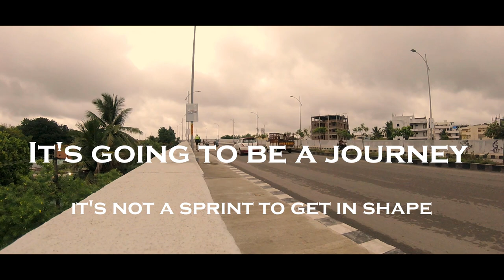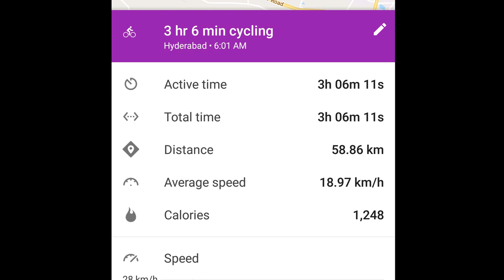Rise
This video is made to all the people I know in my circle. Start working out, What ever it takes, 30 min to one our each day to make a stronger inner self. All the best.

It's energetic, power, sporty, motivation, movie trailer, story, fusion music. Cathy melody, strong strings staccato, electronic elements and bass drop. Featuring piano, cellos, violas, violins, timpani, synth, backing voice, percussion, bass and electronic drum.